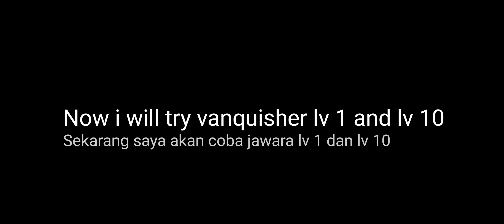Toram Online - T5 Shot Skill For Bowgun Review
▬▬▬▬▬▬▬▬❖Detail Info❖▬▬▬▬▬▬▬▬▬
Here I review the vanquisher and twin storm skills for the effective use of the bowgun.
Guild : Rabbits Invasion
Music
1. Track: Hajimete No Gal Opening Full Theme (No Copyrights) by Junjou no Afilia | Anime Music | [NCFS UPDATE]
2. Track: Kiss X Sis - Balance Kiss (No Copyrights 100% Free) OP FULL Theme | Anime Music [NCFS UPDATE]